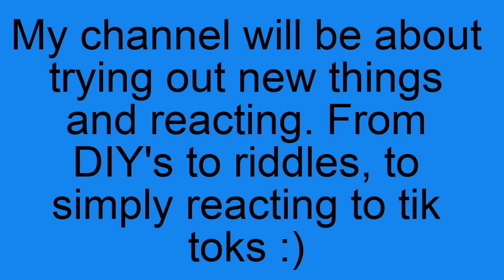I speak Costa Rican- wait...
Welcome to my first video! My name is Carl and I hope you enjoy this introduction video! And yes- I do realize that Costa Rican is not a language😅